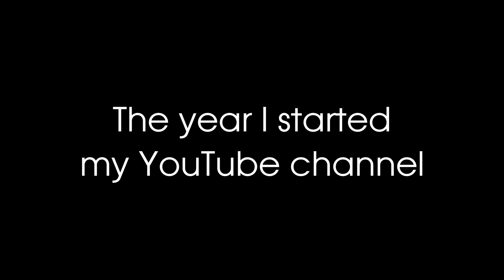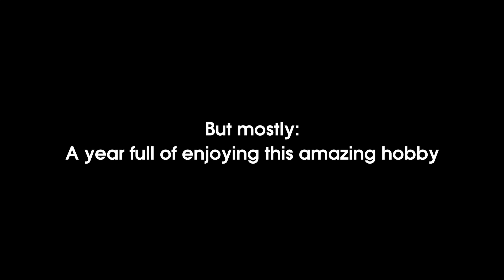Happy New Year! 2020 Aquascape Compilation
Happy new year to all of you! Wish you all the best! Here is a little aquascape compilation of 2020. These are some of my favorite aquascape of 2020 all in one small compilation